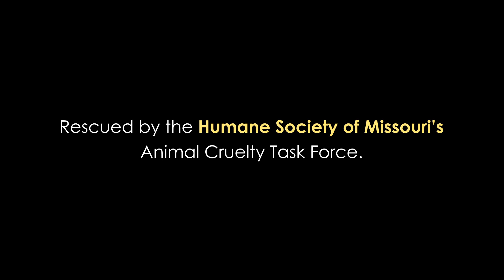Believe You Can Make a Difference in the Lives of Shelter Pets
A litter of Basset Hound puppies, gasping for every breath.
Near death in a licensed dog breeding facility.
Rescued by the Humane Society of Missouri's Animal Cruelty Task Force.
Lovingly nursed back to health by HSMO veterinarians, staff, and foster parents.
Now living in wonderful, forever homes.
Believe you can make a difference in the lives of shelter pets like these rescued basset hound puppies.